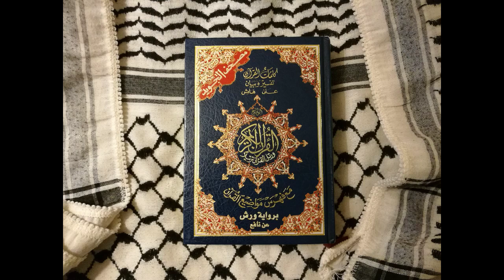Surah Al-Fatiha and Surah Al-Kahf Friday, June 29, 2018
Recited from memory, so excuse some rough edges :)